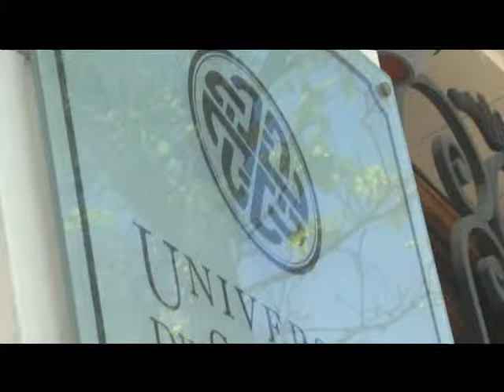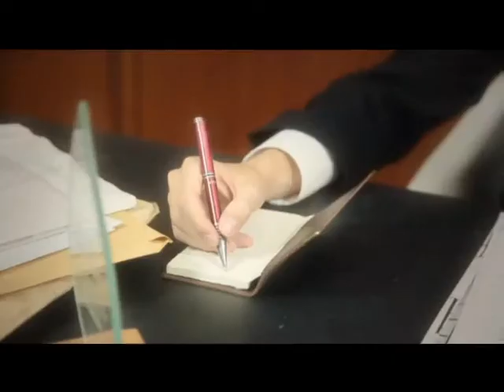Nota Universidad San Pablo T